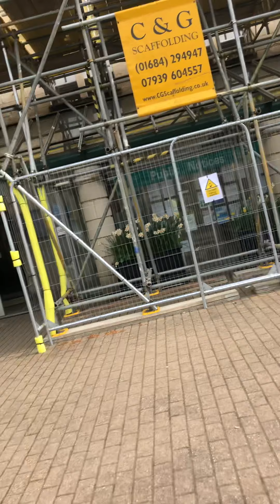Stroud District council protest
Present- Matt Young, Lee Sibley and Nathan McGlynne!